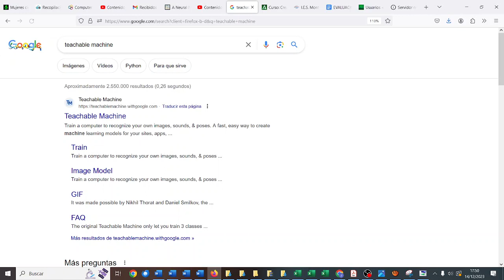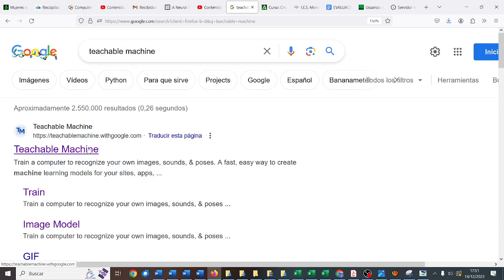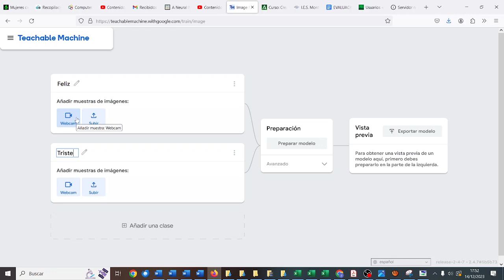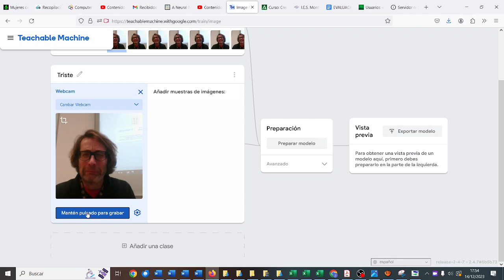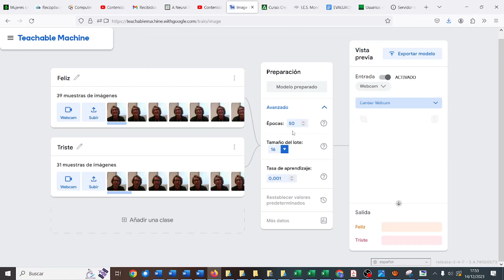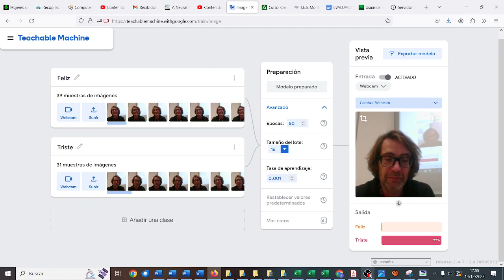Teachable Machine de Google IA Reconocer triste feliz MONTESTEAM IESMonterroso